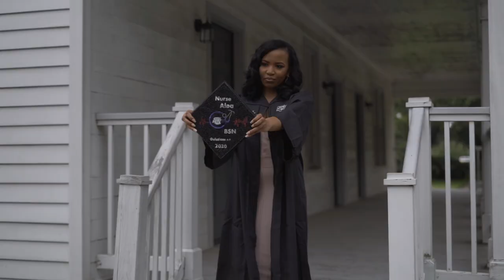Graduation Shoot turns into Engagement Shoot | Southern University Spring 2020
Congratulations to Alea and Herb!
Thank you to MFCool Productions for helping out!